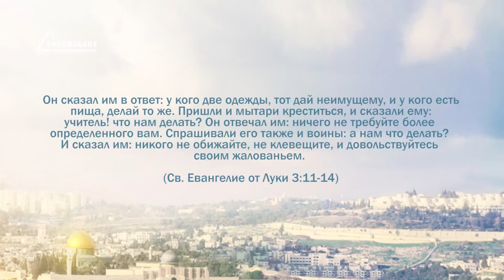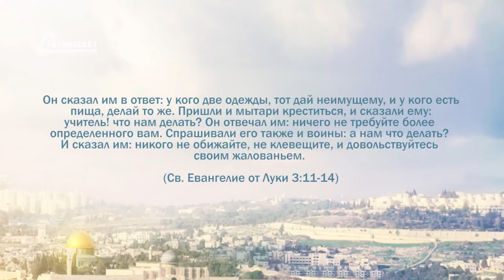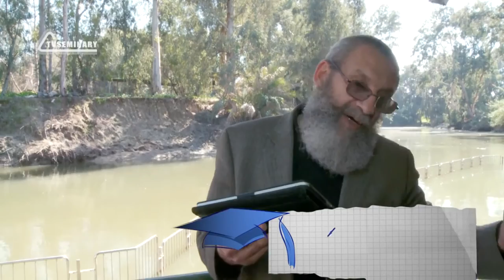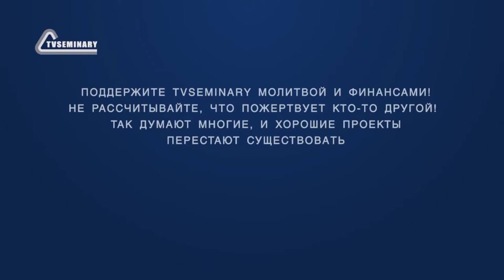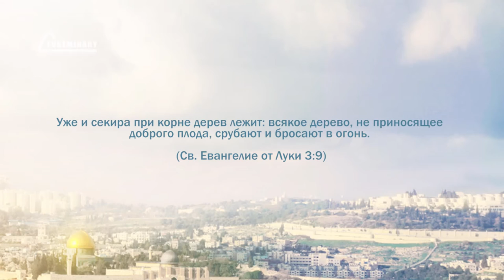PT221 Rus 16 От воплощения до начала служения Обличительная проповедь Иоанна Крестителя